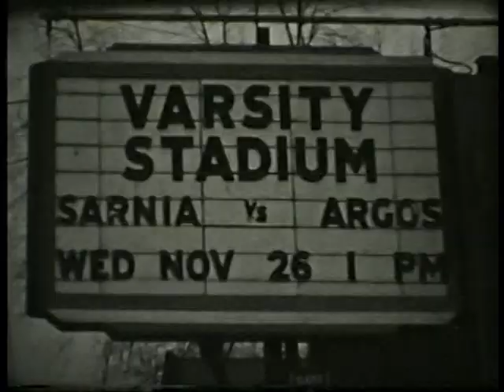Sarnia Imperials vs Toronto Argonauts - November 26, 1952 - Part 1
The Sarnia Imperials team up against the Toronto Argonauts at Varsity Stadium in this video footage from November 26, 1952. According to The Canadian Observer, more than 500 Sarnia football fans boarded a special train to travel to Toronto and cheer their Imperials in the Eastern Canada final. The final score was 34-15 in favour of the Argonauts.

This film was originally in the possession of Jack McKelvie, who was a quarterback for the Imperials. He played in this game against the Argonauts. McKelvie's original footage was digitized by the Football Hall of Fame, and digital copies were supplied to the Lambton County Archives by Doug Smith.

*Part 1 of a two-part video; check back soon for Part 2 to see the end of the game!*